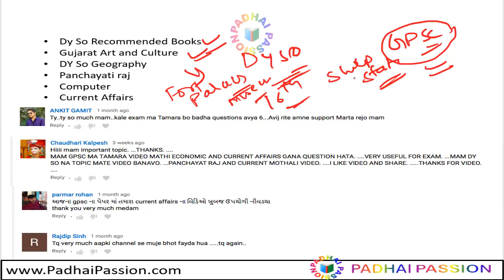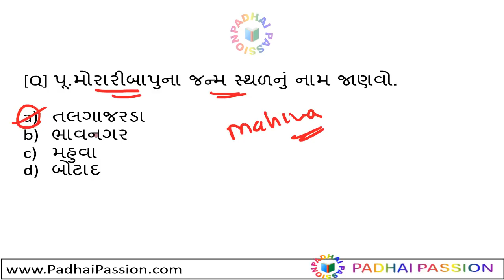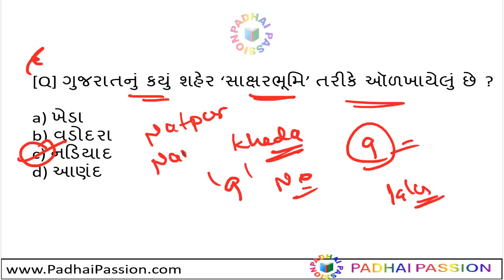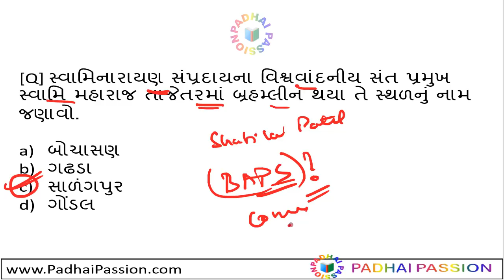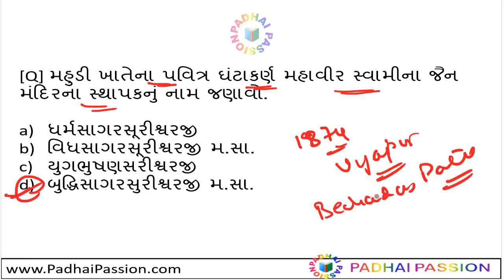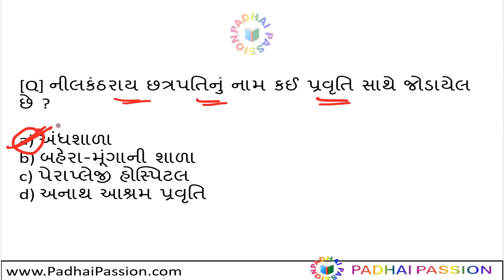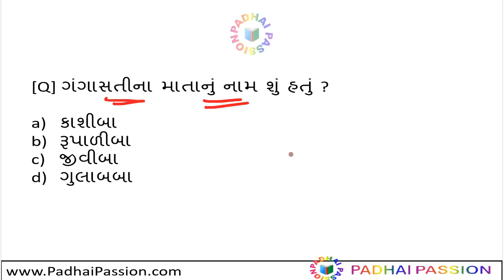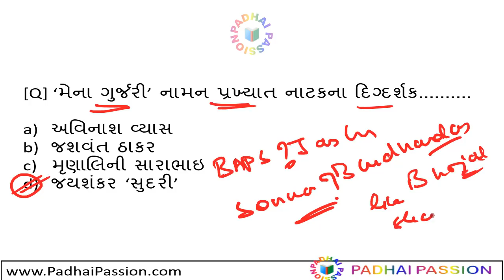ગુજરાતની કલા અને સંસ્કૃતિ / GUJARAT Art and Culture / History / GPSC / Class 1 2 / DYSO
Dy So/Dy Mamlatdar ગુજરાતની કલા અને સંસ્કૃતિ  Previous Years Questions /
GUJARAT Art and Culture

GPSC PREPARATION
GPSC CLASSES
GPSC EXAM
GPSC SYLLABUS
GPSC RECRUITMENT
GUJARAT GOVERNMENT JOB
NARU GUJARAT
GUJARAT VACANCY
MARU GUJARAT JOBS
Gpsc previous year paper
Gpsc old paper

gpsc syllabus
gpsc exam
gpsc preparation
gpsc classes
upsc syllabus
govt exams
group 2 exam
government exam
maru gujarat
maru gujarat jobs
gujarat vacancy
gujarat recruitment
gujarat job